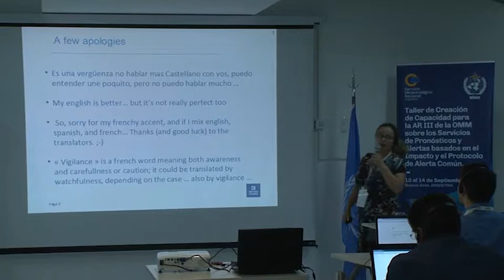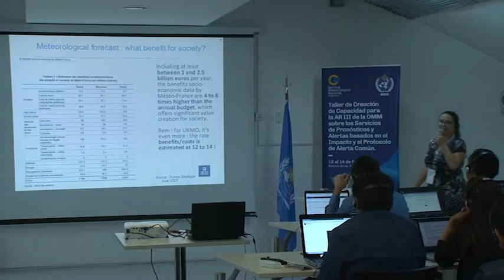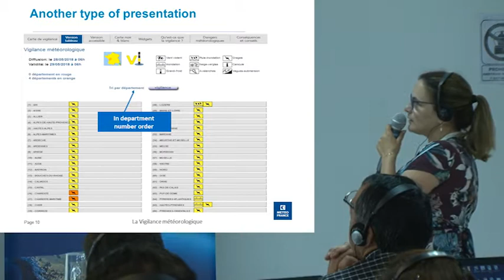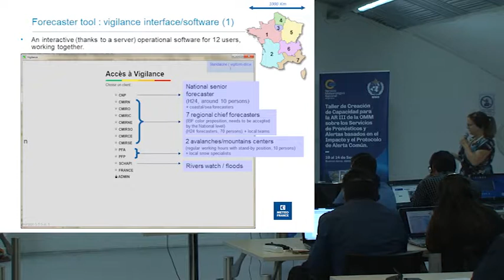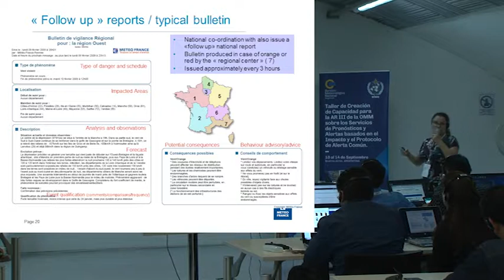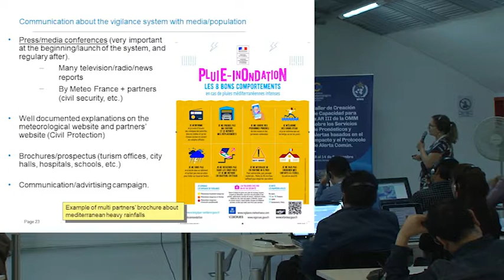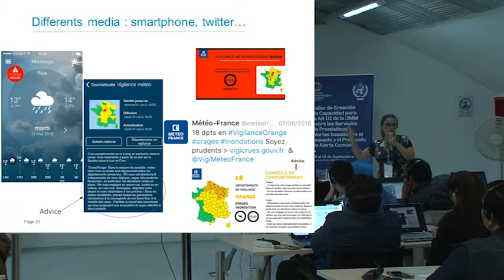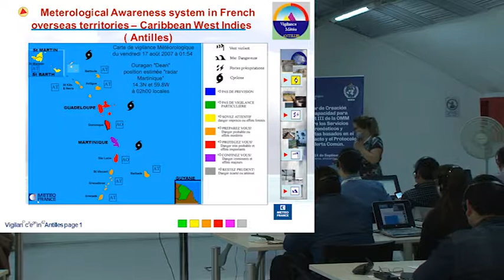IBF 7.1 Un cambio de paradigma en la comunicación